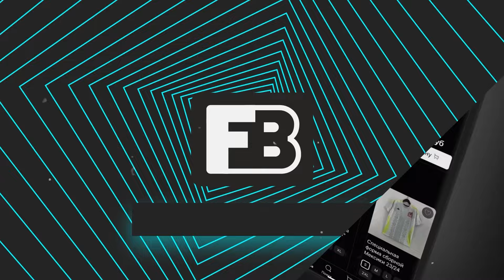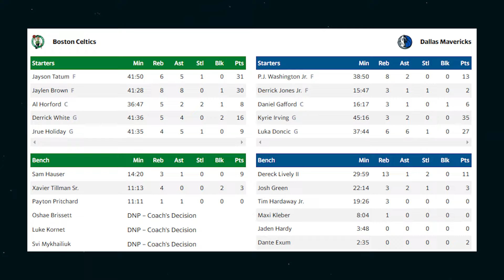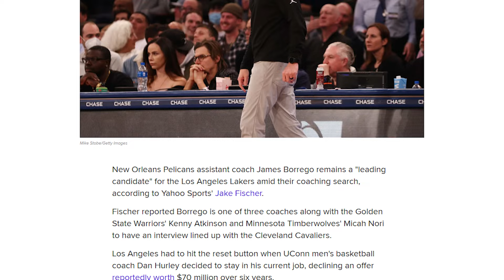ПОПЫТКИ ДАЛЛАСА СПАСТИСЬ / ЛУЧШАЯ ИГРА ФИНАЛА? / ОБЗОР ФИНАЛА НБА. МАТЧ #3.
Тайм-коды:
00:00 Начало
00:26 Магазин на диване!
00:51 ДАЛЛАС - БОСТОН feat Хамидулин
05:14 Дайджест новостей
06:06 ПОДПИШИСЬ НА КАНАЛ!

А также, за своими любимыми командами: Атланта Хокс (Atlanta Hawks), Бруклин Нетс (Brooklyn Nets), Бостон Селтикс (Boston Celtics), Вашингтон Уизардс (Washington Wizards), Голден Стэйт Уорриорз (Golden State Warriors), Даллас Маверикс (Dallas Mavericks), Денвер Наггетс (Denver Nuggets), Детройт Пистонс (Detroit Pistons), Милуоки Бакс (Milwaukee Bucks), Майами Хит (Miami Heat), Портленд Трэйл Блэйзерс (Portland Trail Blazers), Нью-Йорк Никс (New York Knicks), , Лос-Анджелес Клипперс (Los Angeles Clippers), Мемфис Гриззлис (Memphis Grizzlies), Лос-Анджелес Лейкерс (Los Angeles Lakers), Сакраменто Кингз (Sacramento Kings), Оклахома-Сити Тандер (Oklahoma City Thunder), Сан-Антонио Спёрс (San Antonio Spurs), Чикаго Буллз (Chicago Bulls), Филадельфия Севенти Сиксерс (Philadelphia 76ers), Финикс Санз (Phoenix Suns), Юта Джаз (Utah Jazz)

All about NBA. ALL NBA PLAYERS, ALL NBA TEAMS. ALL ABOUT BASKETBALL.